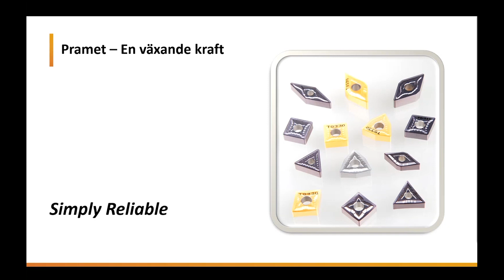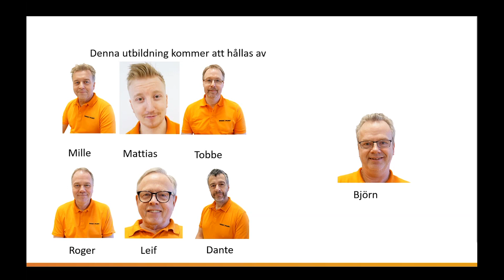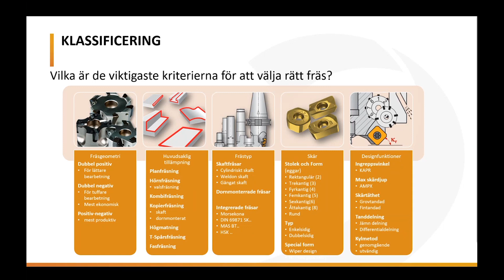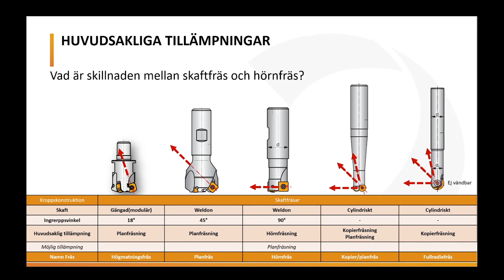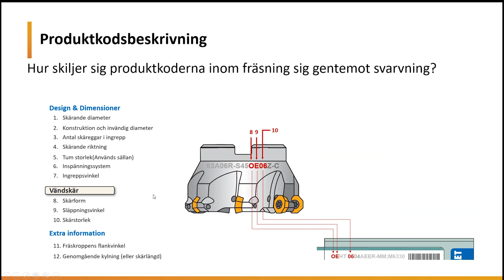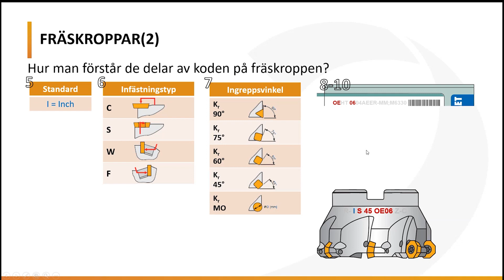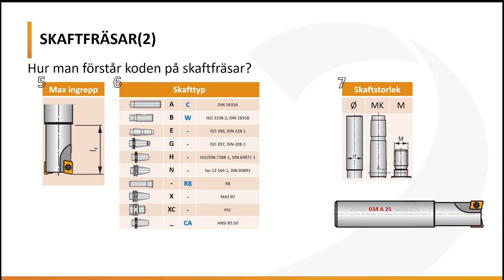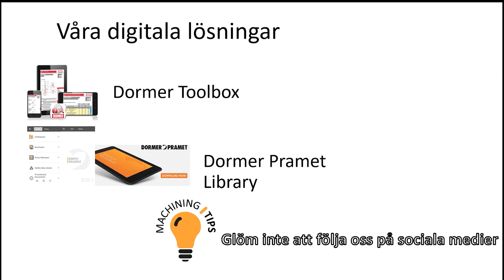Att tänka på vid val av fräs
Att veta vilken fräs man ska använda till sin bearbetning är inte alltid enkelt. I denna inspelade utbildning från Dormer Pramet, vägleds du genom de kriterier du bör tänka på i ditt verktygsval. Om fräsning i allmänhet och varumärket Pramet i synnerhet.